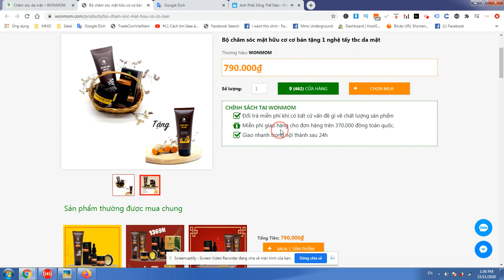Bộ chăm sóc mặt hữu cơ cơ bản tặng 1 nghệ tẩy tbc da mặt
CHÍNH SÁCH TẠI WONMOM
Đổi trả miễn phí khi có bất cứ vấn đề gì về chất lượng sản phẩm
Miễn phí giao hàng cho đơn hàng trên 370.000 đồng toàn quốc.
Giao nhanh trong nội thành sau 24h